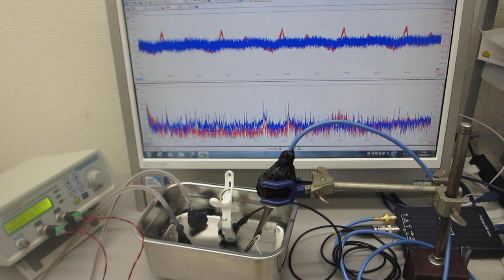超音波伝搬実験（音圧測定解析 100MHz、発振制御 25MHz）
この動画は

　１）超音波の非線形現象と、
　２）洗剤・溶剤・・・洗浄液による超音波の非線形現象の解析
　３）流水式超音波の効果について超音波の効果を解析
　４）超音波による、部品の表面検査技術の開発
　５）超音波伝搬現象に関する、代数モデルの研究

１）時系列データに関して、

２）超音波発振による、発振部が発振による影響を

３）発振と対象物（洗浄物、洗浄液、水槽・・）の相互作用を

４）超音波の利用（洗浄・加工・攪拌・・）に関して